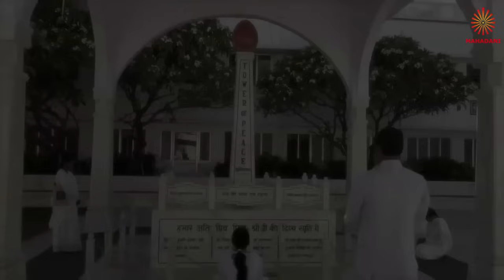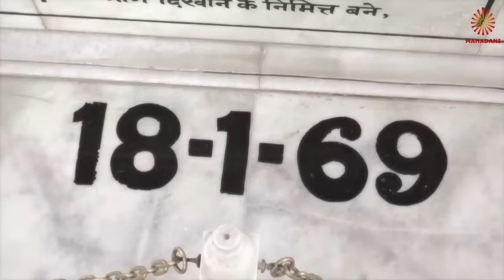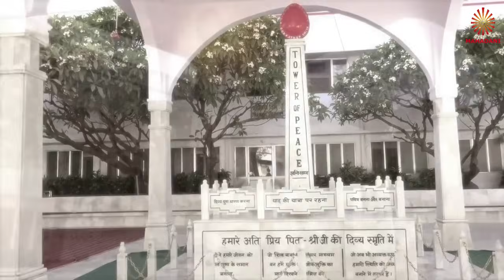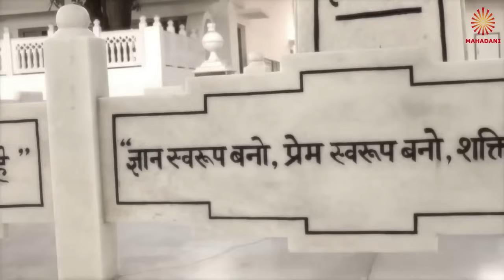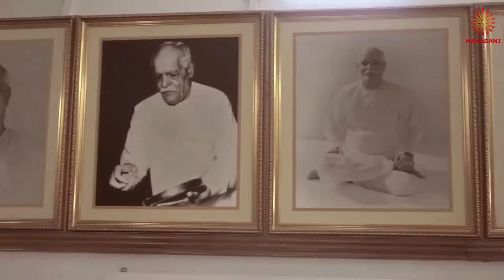19.12..2023 I mussanje yoga I evening meditation I ಮುಸ್ಸಂಜೆ ಯೋಗ I ರಾಜಯೋಗ ಮೆಡಿಟೇಶನ್